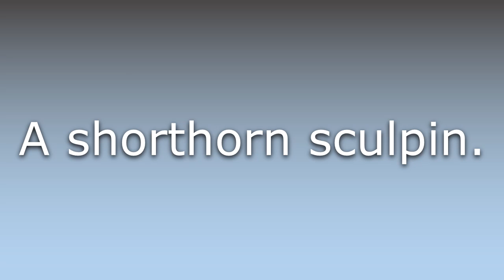What does Father lasher mean?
What does Father lasher mean in English? Learn the meaning of the word Father lasher! How to Pronounce Father lasher. Expand your vocabulary, learn words.